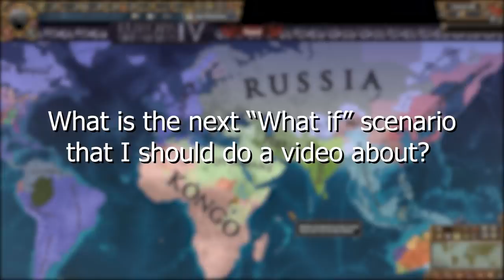EU4 - What if Every Super Region Was a Nation in 1444?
In this video titled EU4 - What if Every Super Region Was a Nation in 1444? we take a look at what would happen if every super region was a nation in 1444 / what if every subcontinent was a nation at the start of EU4. In this video I made every super region in the old world into one single nation. Western Europe is owned by France, Eastern Europe is owned by Russia, The Levant is owned by The Ottomans, North Africa is owned by Morocco, South Africa is owned by Kongo, India is owned by Bharat, Persia is owned by Persia, Tartary is owned by The Mongol Empire, The Far East is owned by Japan, China is owned by Ming and South East Asia is owned by Siam. As you can probably guess it resulted in some pretty funny shenanigans. Obviously you would expect that the nations with the richest super regions would dominate, but did it really turn out that way? This whole run was controlled by the AI only without my interference and it yielded some pretty interesting results to be honest. So, after watching this video you will know what would happen if every super region was a nation in 1444 in Europa Universalis 4.  What is the next "What if" scenario that I should do?